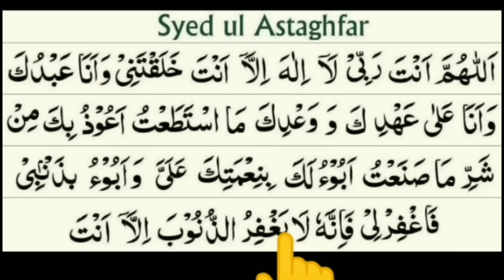Sayyidul Istighfar | সাইয়েদুল ইস্তেগফার | Sayyidul Istighfar Doa |Sayyidul Astaghfar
Sayyidul Istighfar sayyidul istighfar dua  sayyidul istighfar bangla translation  doa sayyidul istighfar  sayyidul istighfar  sayyidul istighfar bangla  sayyidul istighfar mizanur rahman azhari Islamic Advisor
 urdu,sayyidul istighfar#,sayyidul istighfar lirik,sayyidul istaghfar,istighfar dua,dzikir sayyidul istighfar,